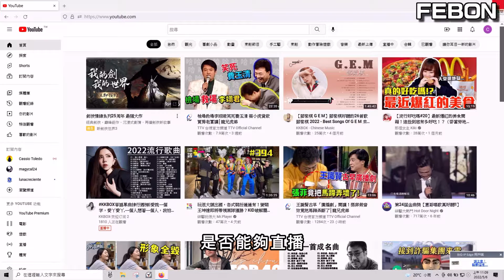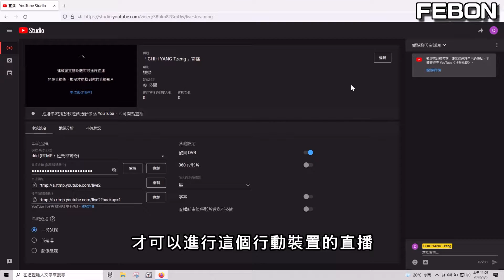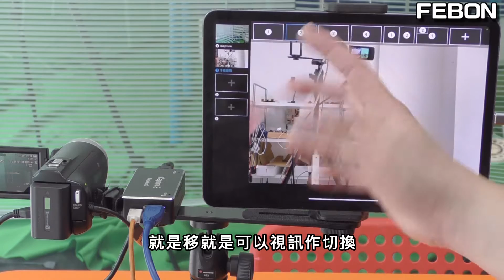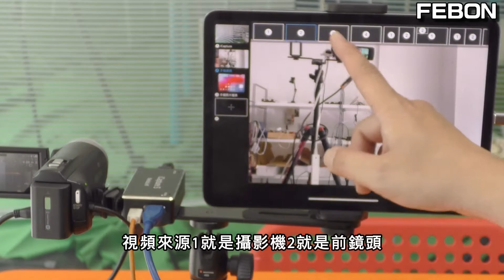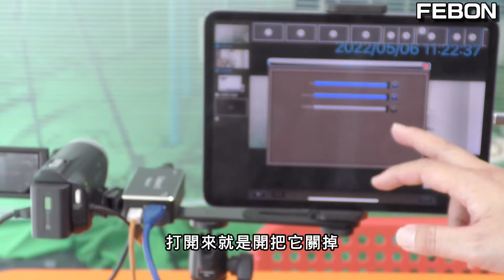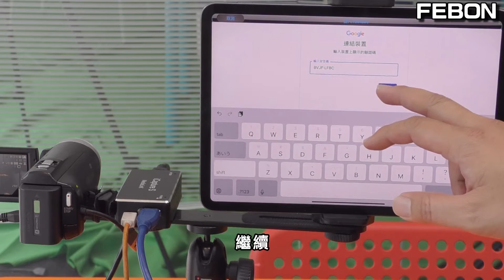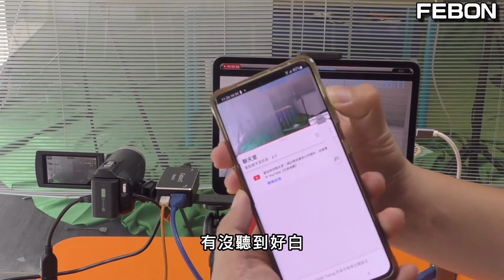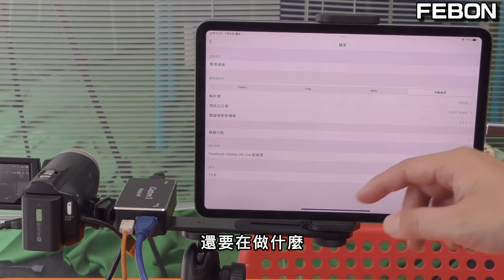專業攝影機在iOS上做youtube直播 (yt直播) | app: medialink switcher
本影片詳細告知如何讓hdmi攝影機在iPAD上做youtube直播
app: medialink switcher

00:00 yt行動直播前的確認
01:28   連接ios專用擷取卡
02:35  medialink switcher介紹
06:09 youtube直播設定
09:11 medialink live介紹